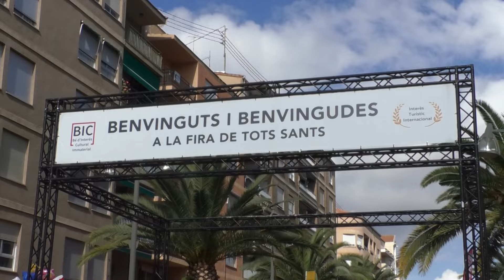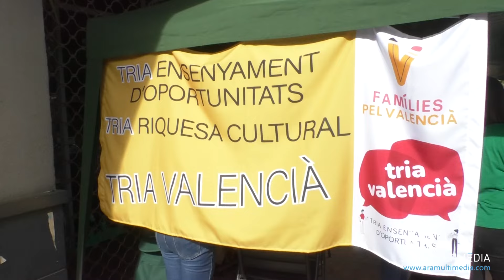Gastronomia, artesania, vehicles i molt més a la Fira de Cocentaina